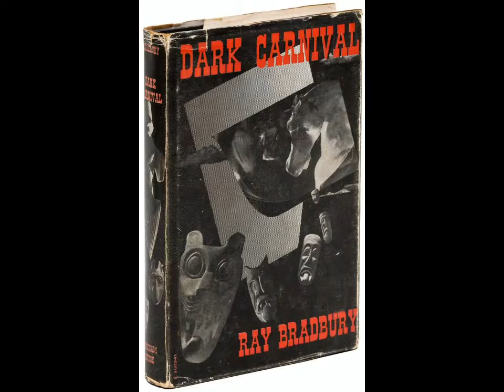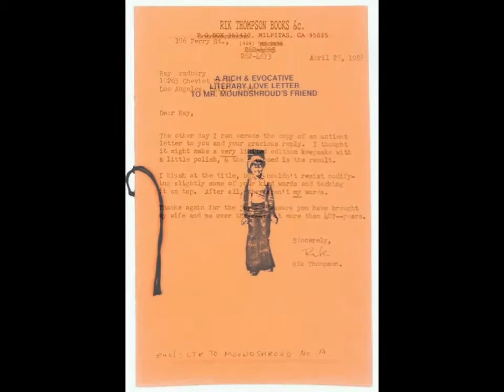Sale 538: Fine Literature - The Library of Rik Thompson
Senior Vice President Bruce MacMakin discusses some of the Ray Bradbury highlights from the Library of the late Rik Thompson, collector, bookseller and enthusiast featured in PBA's sale 538 to be held Thursday, July 31st, 2014 at 11 am Pacific Time